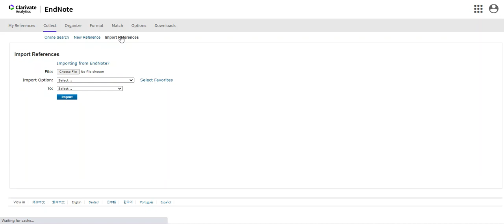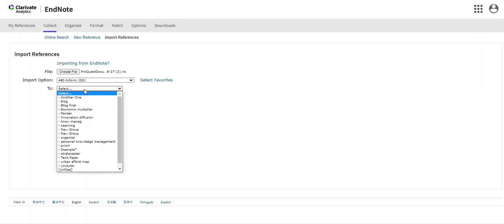EndNote Web 2: Export RIS Record into Endnote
Sometimes a database does not have a direct export to Endnote Option. Here's the solution: select RIS as your option.